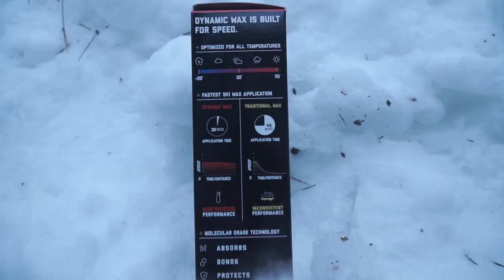Ski Wax Made Easy | Dynamic Wax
Testing a new product in the ski market for this 2020/21 ski season. Dynamic wax was recently released as the fastest to apply and easiest ski wax to date. Simply spray it on your skis or board and shred way faster!

Dynamicwax.com

EDC Gear:
Nixon Regulus Watch
Kizer Sheepdog Mini
Kizer Sheepdog Mini Titanium
Best EDC Leather belt

Camera Gear:

Camera I use
Camera Lens
GoPro Hero 8
Best GoPro mouth mount

Land Rover Gear:

Traction Boards
Coil Suspension

Camp Gear:
Air Pump
Sleeping Pad
Plasma Lighter

M6 Stuff:

This list will be updated constantly.